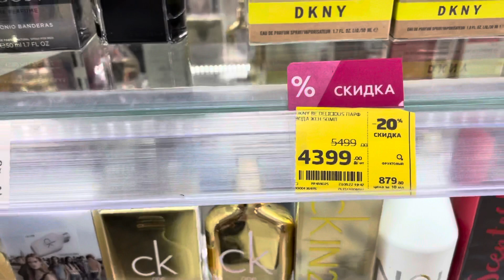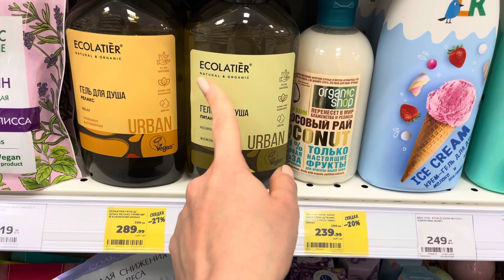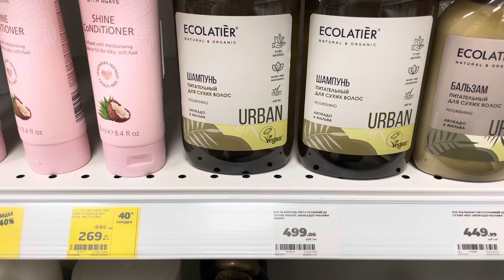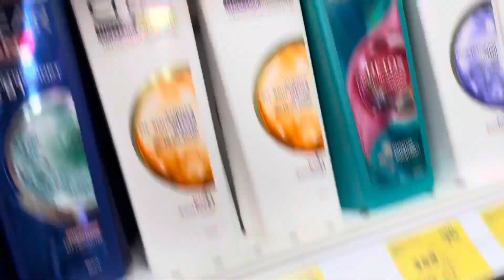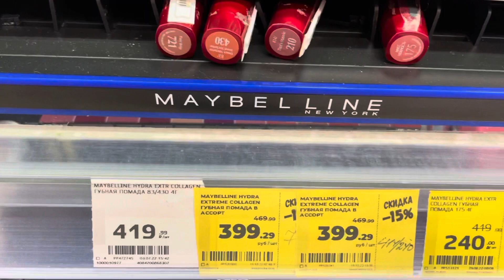Влог))) немного из Магнит Косметик. Цены на парфюмерию и косметику.